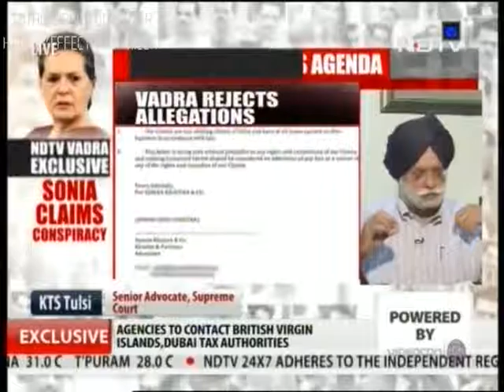The News Agenda-Abhishek Singhvi,Dr.Abhishek Manu Singhvi